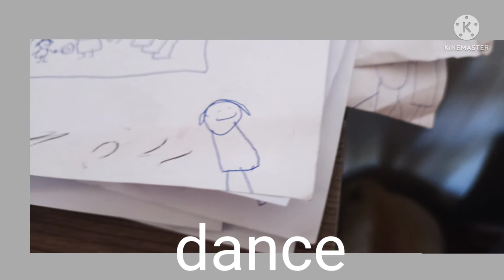sused tap man part 5